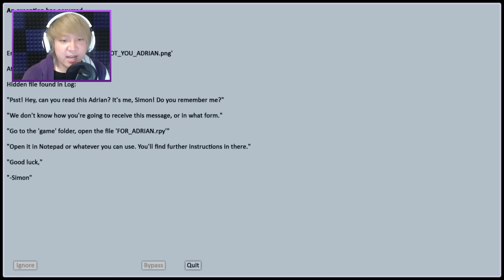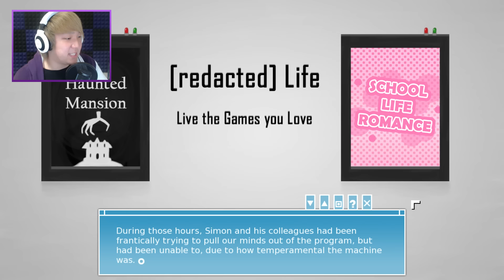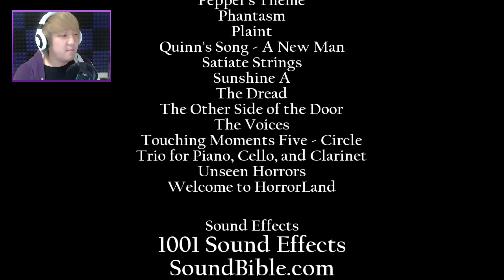COMPLETE WTF, BLOWING MY MIND!! | [redacted] Life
Is this real life? Is this just fantasy?! We're stuck in a video game with no way out, how did we even get into this situation, and what is up with this house?... So many questions, one BIG mindfuck here in [redacted] Life!!

If you're new to the channel, my name is JinBop and I post the funniest moments of my gameplay every day! The weird, the random, the silly are all here, so if you enjoyed the video, I hope you'll stick around!